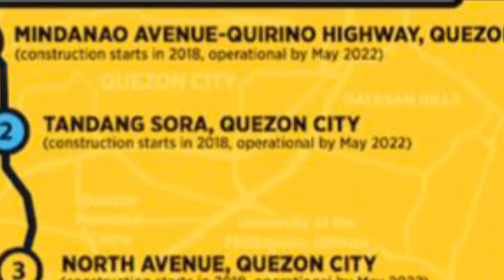Metro Manila Subway Quirino Avenue Update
Surveillance. Pagsukat. Pagtibag. Metro Manila Subway Quirino Avenue Update.